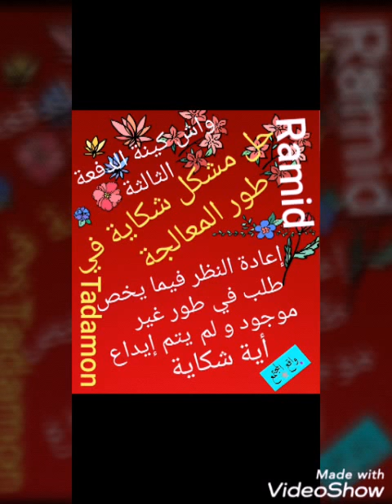حقيقة الأخبار حول الدفعة الثالثة# وأصحاب شكاية في طور المعالجة أو طلب غير موجود Ramid# و Tadamon#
الإجابة على أسئلة المواطنين فيما يخص طلب في طور المعالجة أو طلب غير موجود أو لم يتم إيداع أية شكاية وحول الدفعة الثالثة.
هذا الفيديو يحتوي على ثلاثة محاور:
* أصحاب شكاية في طور المعالجة#
* أصحاب الدفعة الثالثة#
* أصحاب طلب غير موجود# أو لم يتم إيداع أية شكاية.
تقديم الشكاية عند رفض الطلب
شكاية في طور المعالجة أو طلب غير موجود
لم يتم إيداع أية شكاية
طلب مرفوض
Tadamoncovid.ma
الموقع الخاص لتقديم الشكاية
شكاية في طور المعالجة أو طلب غير موجود الموقع الرسمي تقديم الطلب معرفة مصير الشكاية حل مشكل الشكاية كيف يمكن استخدام الهاتف لمعرفة المزيد من المعلومات حول الدفعة الثالثة و تاريخ صرف الشطر